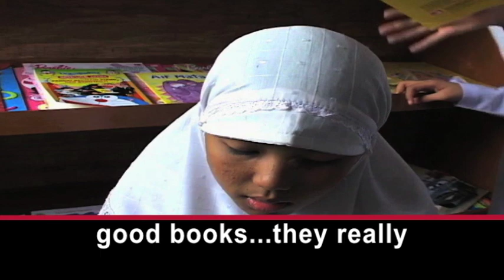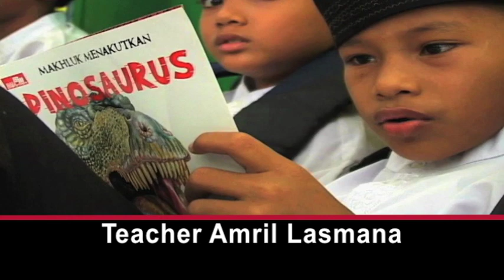US Charity Builds Libraries in Indonesia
Children in Western Sumatra love books. An American charity is building libraries around Indonesia including this one in Padang. Fiolisa Anggraini is a student there.  "What I like most from this new library is the books, good books ... they really can improve my knowledge." The charity, The World is Just a Book Away, has built many libraries in Indonesia since 2009. University of Southern California professor James Owens started the group. He says children need books. JAMES OWENS: "They go to school, and they learn and they're very smart.  They don't have access to books -- history and fables and stories and science -- that can really spark their imagination and let them dream." The libraries cost up to $10,000 to build. Students at the University of Southern California recently raised $8,000 for the latest library. Stephanie Wetzel helped in the effort.    STEPHANIE WETZEL: "We take reading so for granted here and I think that people really want the opportunity to be able to give reading literacy to other children who don't have that." Teacher Amril Lasmana says the library has helped his children in Padang. "The enthusiasm, interest, and motivation of our students in learning increased.  The library building has been renewed. And now, it's in good and clean condition, so it motivates our students to study." Two mobile libraries bring books to many other schools in the area. Student Lisa Andriyani Putri says the books will help her develop her mind.  "I'm very happy with this new library.  It makes me want to keep studying, so I can be a good person in the future." The World is Just a Book Away has built 49 libraries for Indonesian children and 26 libraries for adults.